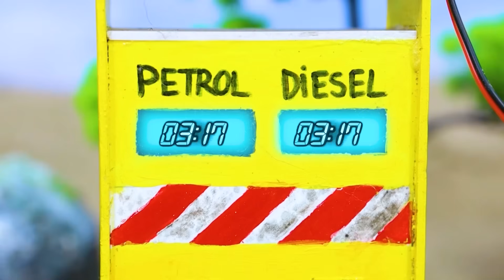DIY Mini Tractor Mini Construction Vehicles | Top Creative Science Ideas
This DIY Mini Tractor science project features mini construction vehicles working together to build and explore creative engineering ideas. The video helps viewers understand basic construction concepts, vehicle functions, and STEM principles through fun, hands-on miniature builds. An inspiring and educational creative science idea for all ages.

making Cow shed
DIY cowshed
tractor accident
stop motion
mini truck
bridge science project
tractor
diy mini tractor
diy truck
cement project
mini creative
diy machinery
sano creator
Top Creative World
tractor work
tractor power
truck work